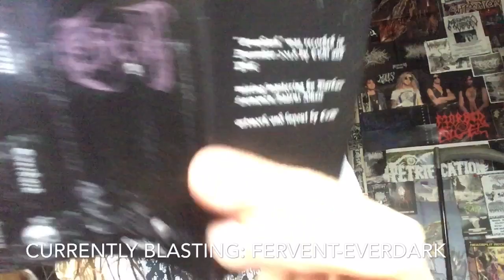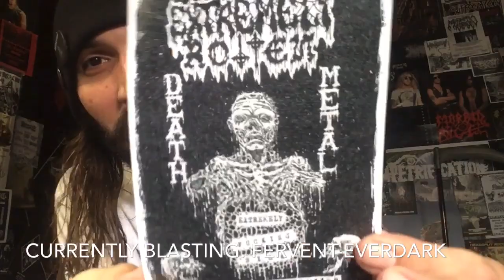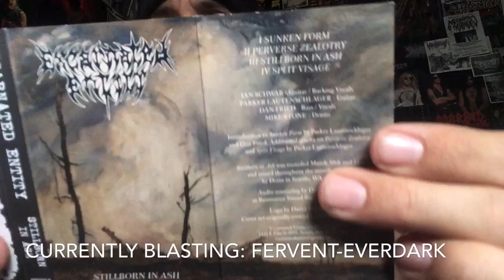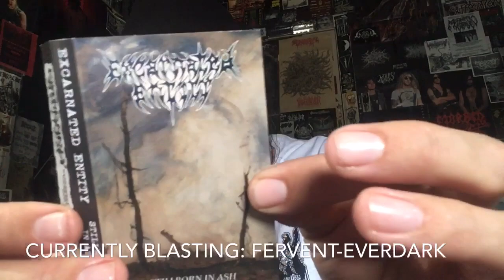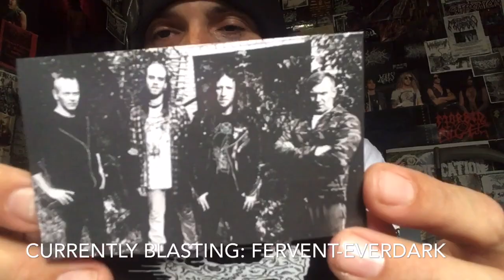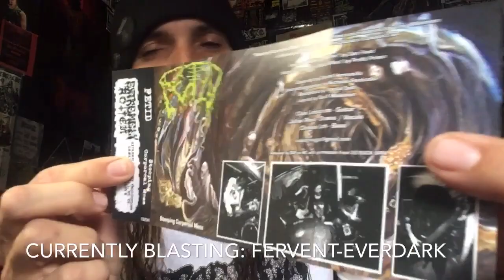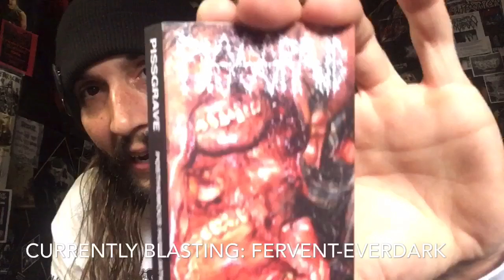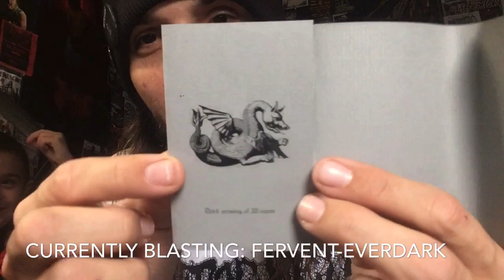Vital Vinyl Vlog: Extremely Rotten Collection Update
Hails To Denmark’s Most Filthy Yet Most Underground Label/Shop/and Distro!!
Kill-Town’s Finest!!
Super stoked on this tape update filled with some bangers!! Thanks to David & The KTDM Family! Also Cole Makes His ,”Vital Vinyl Vlog” Debut!